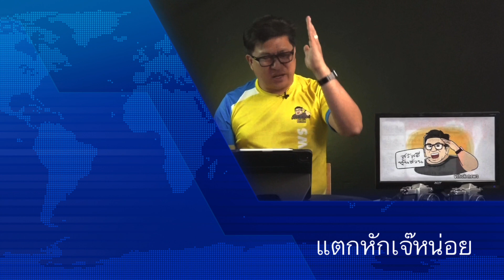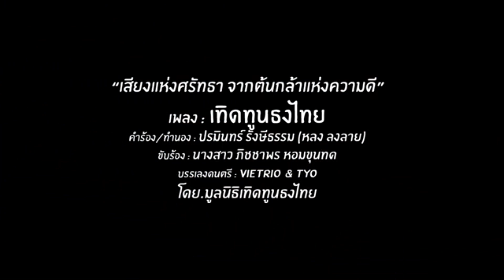8004 แขวนเด็กทักษิณ ! เบื้องลึก อบจ.ส่อแห้ว-หักเจ้หน่อย